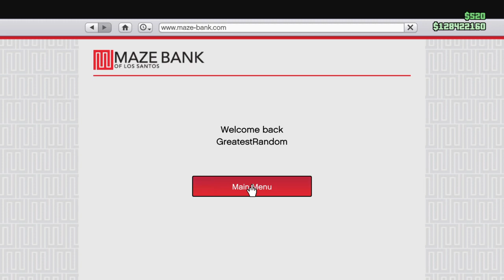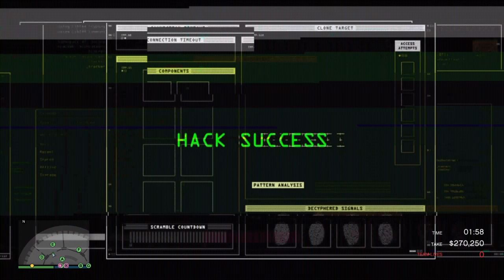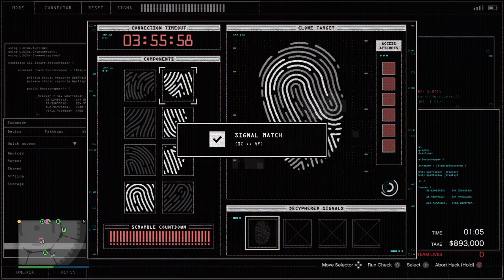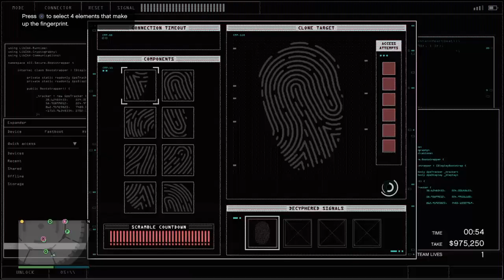Trying to heist with randoms in 2023 be like ... #322 - Grand Theft Auto 5 Online (Big Con)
sometimes, i wonder if Garbage Noobs will
ever figure out that sxcking is optional ;)